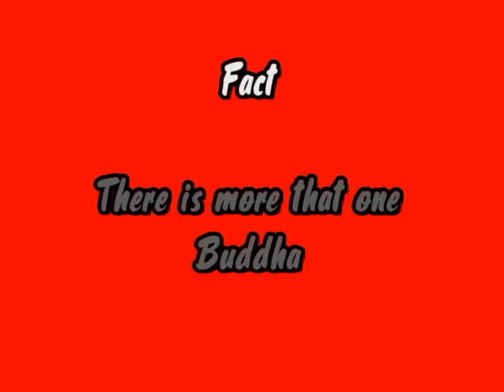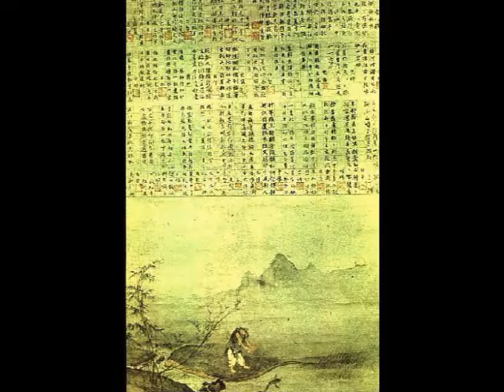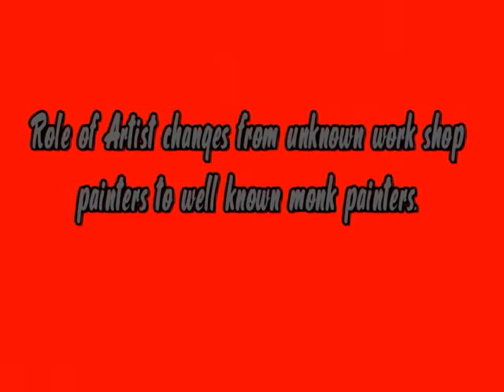Japanese Art- History fair 2008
This is my history fair topic.